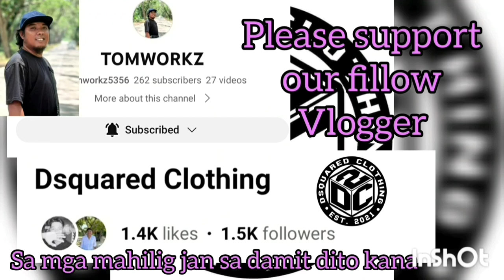HINDI INAASAHAN NA MABABALIKTAD PA ANG LARO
CENTRO A VS MALIGAYA UNO GAME 3 HIGHLIGHTS CHAMPIONSHIP ROUND | JUNIOR DIVISION | SK BAGONG SIKAT "BOLA KONTRA DROGA" SK SUMMER BASKETBALL LEAGUE 2023 AT BRGY. BAGONG SIKAT PPC | JUNE 10,2023